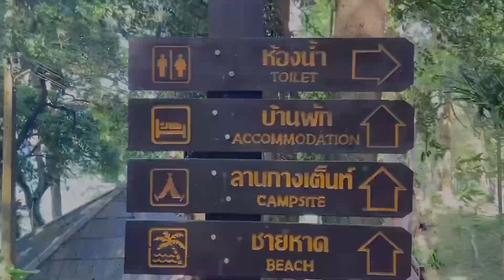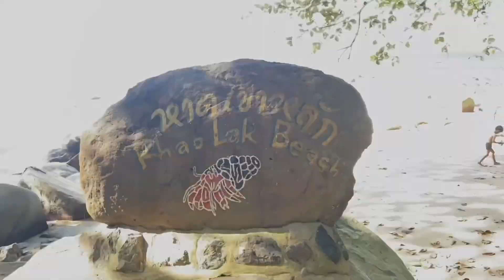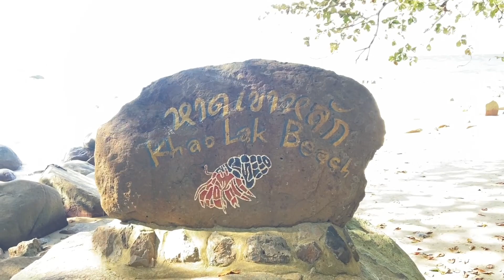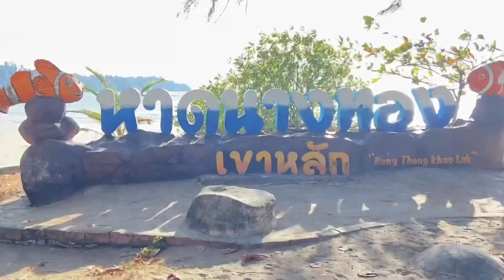ทะเลพังงาสวยมาก|เที่ยวคนเดียว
ทะเลพังงาสวยมากอยากให้ทุกคนได้มาสัมผัส คลิปอาจจะไม่มีอะไรมาก โอมจะเน้นวิวและบรรยากาศให้ทุกคนได้ชมกัน